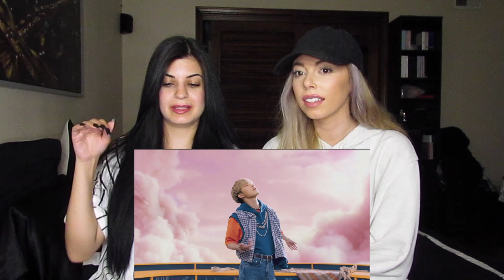ATEEZ(에이티즈) - ILLUSION & WAVE MV'S | REACTION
WOOOOOOOO! We're SO excited about this, we love them so much they're ridiculously talented. Both songs and music videos are absolutely incredible we couldn't be happier!!

What did you guys think of the music videos?! Let us know below :)

Leave us any recommendations you have for us as well!!